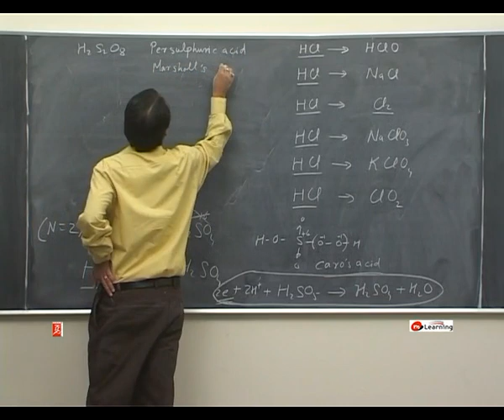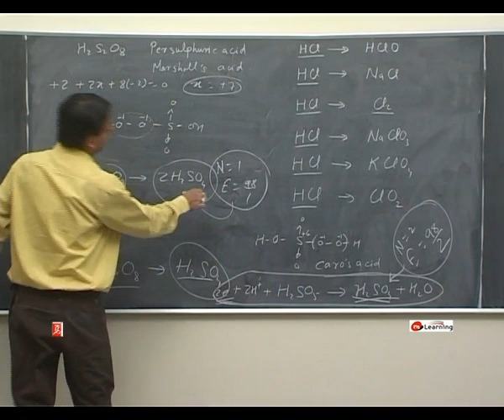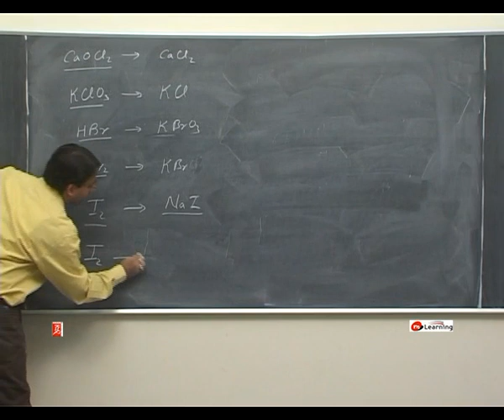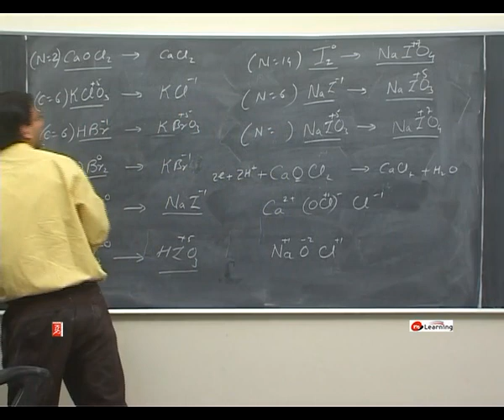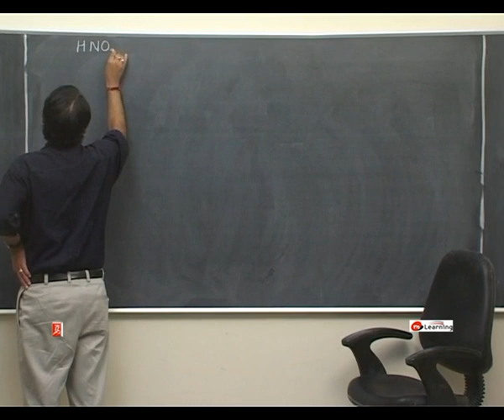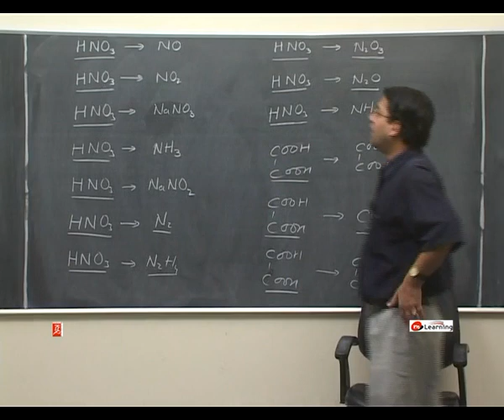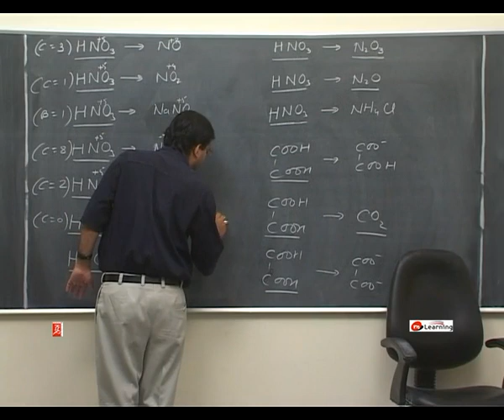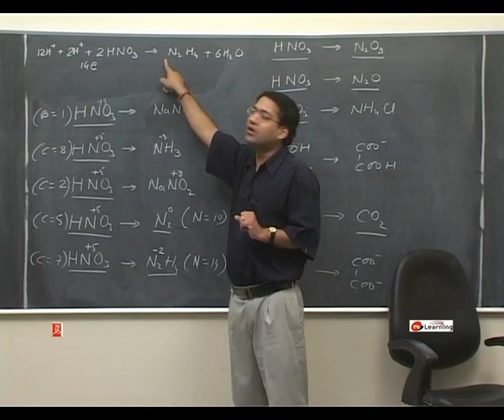Chemical Calculations - Part III : Volumentric Analysis & Redox Titrations - 04 For Class 12th